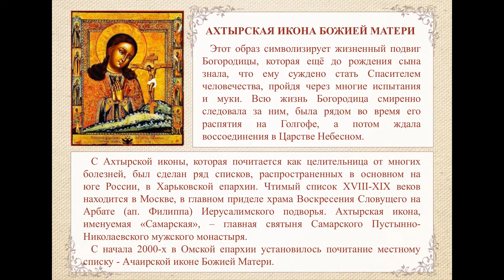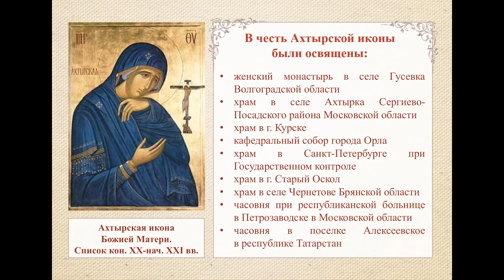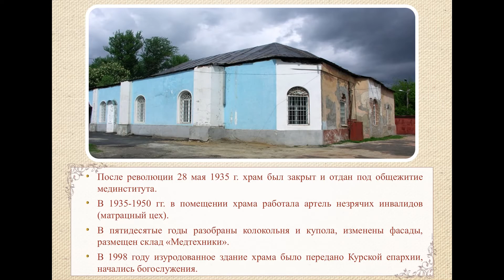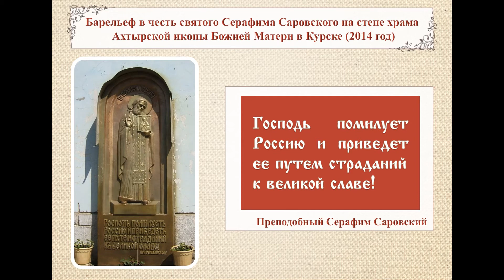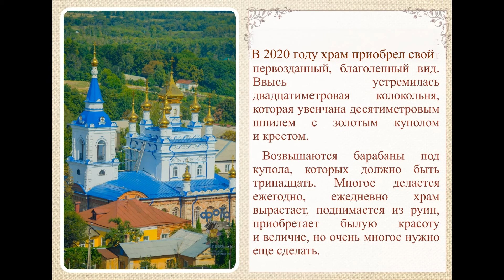Виртуальная экскурсия по историко-архитектурному комплексу Храм Ахтырской Иконы Божией Матери города